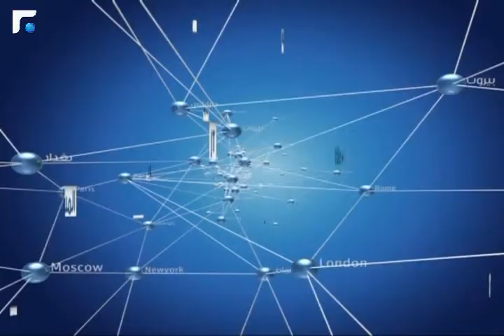النشرة المسائية 25/05/2013